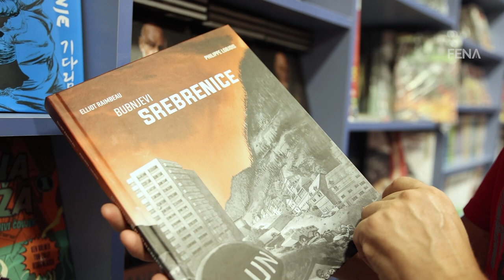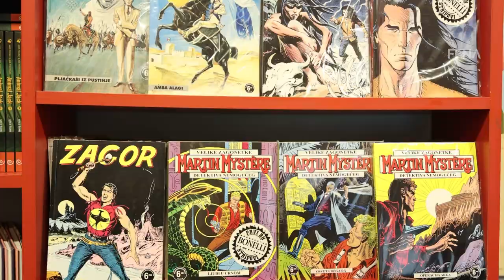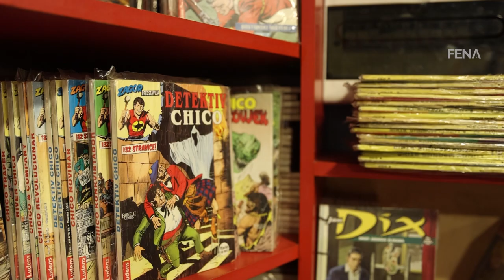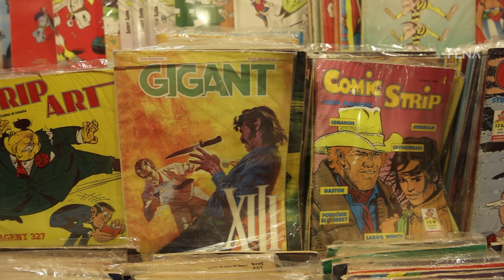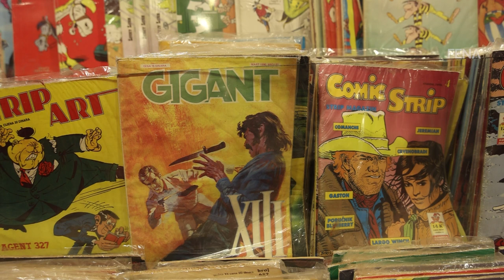Strip se vraća među djecu i omladinu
SARAJEVO, 5. augusta (FENA) - U mnoštvu brzog internet sadržaja strip polako trasira put prema djeci i omladini, tvrde izdavači i autori ovog nekada veoma popularnog medija.